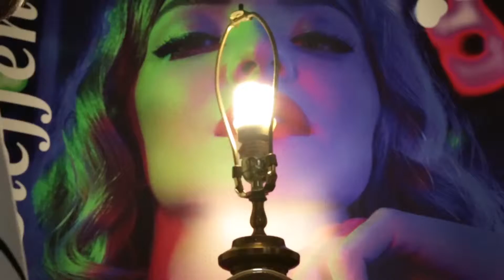Maytee Martinez for FTL Moda X Carmen Steffens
Add me on Instagram & Twitter: @MayteeMartinez
Like my Facebook page: Facebook.com/MayteeMartinezOfficial